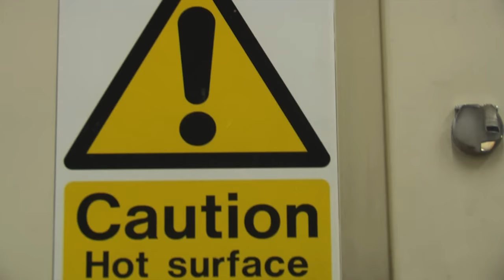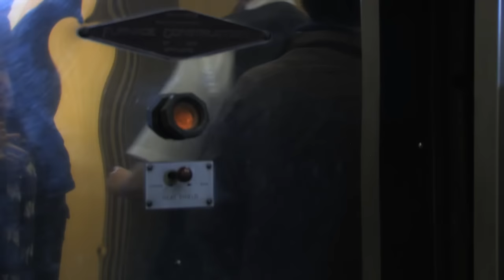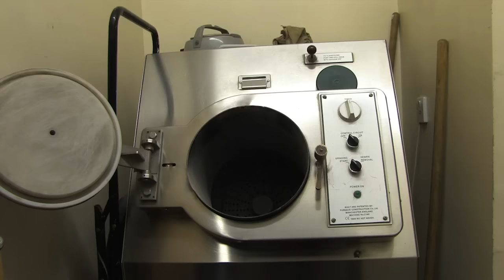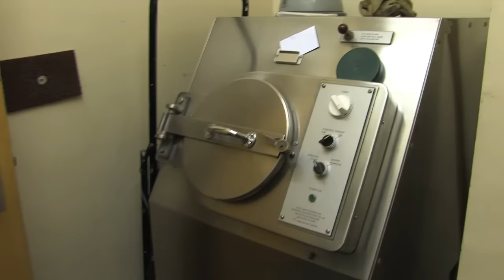Do I get the right ashes?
A 10 minute documentary on what happens behind the scenes of a crematorium by Green Fuse Bereavement Care and Heart & Soul Funerals.